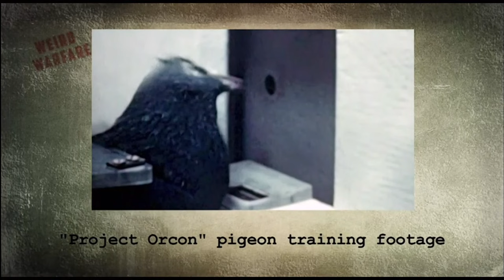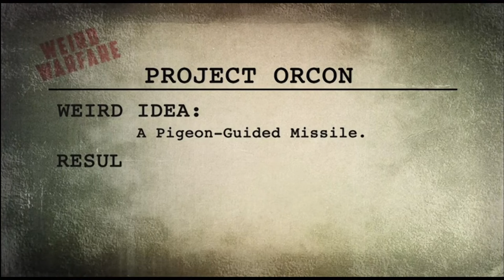Weird Weapons [Pigeon guided missile]